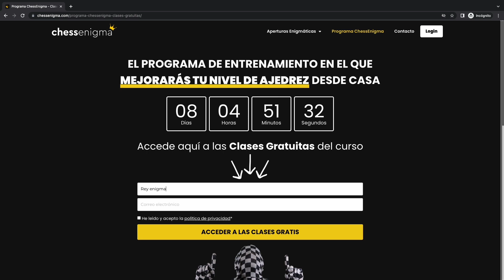2.000€ si me GANAN al AJEDREZ (Me ENFRENTO a más de 20 JUGADORES...)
El mes pasado estuve jugando ajedrez en las calles de León con motivo del Torneo Magistral "Ciudad de León" donde participaron jugadores de la élite mundial.

RMD y Neusus hicieron posible que me enfrentara a más de veinte personas por un bote acumulativo por un valor final de más de 3.000€. ¿Qué pasó con ese bote? ¡Descúbrelo!

🎁 JAQUETONES!! Por aquí os dejo el acceso GRATIS a las Clases de la Holandesa Enigmática 👇🏻👇🏻